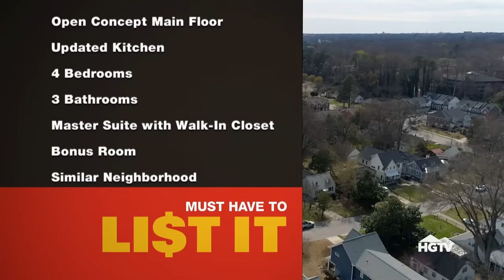Modern Upgrades to 1950s Starter Home | Love it or List It | HGTV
William and Ashley bought their cozy, 1950s home in a prime neighborhood when their family was much smaller, but their three growing sons are testing the limitations of the house. The kitchen is dated and cut off, and two of the boys share a bedroom. Ashley admits that their house is small but believes they can add square footage to increase function and flow. She's ready to have Hilary Farr work her design magic, but William wants David Visentin to show them houses that will convince Ashley to move.

When a house no longer feels like home, homeowners are left with a big financial and emotional question: renovate or sell it? Love It or List It helps fed-up homeowners decide. In each hour-long episode Realtor David Visentin and designer Hilary Farr compete for the homeowners' final decision to stay or go. David's insider perspective on the real estate market helps target listings to prospective buyers, but Hilary is determined to show homeowners that, within their budget, she can transform their worn-out house into a castle they can love. If the owners decide to list it, Hilary's hard work adds to the home's resale value. It's a tough decision either way. Which choice would you make?